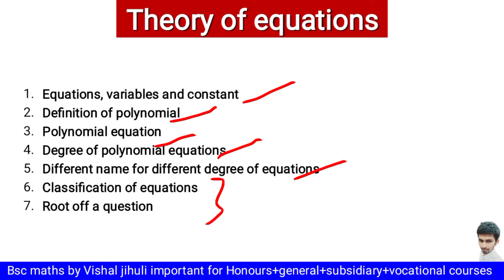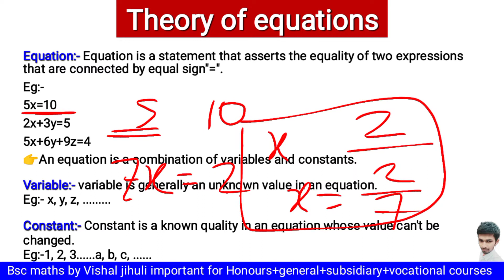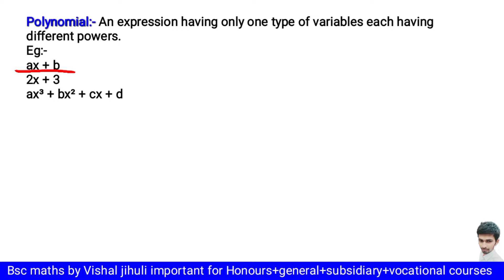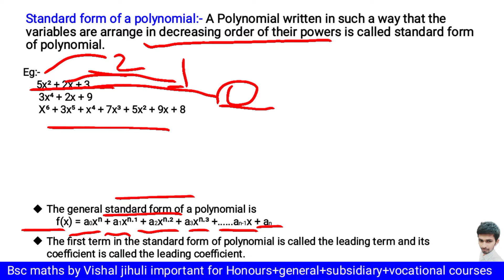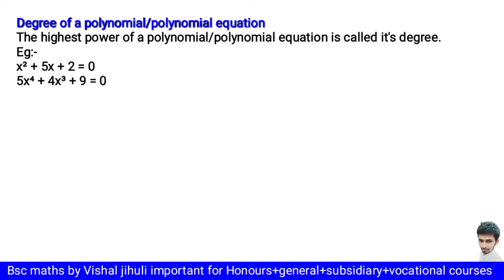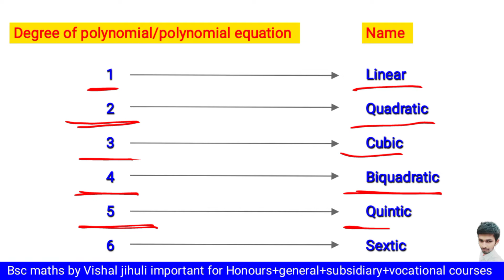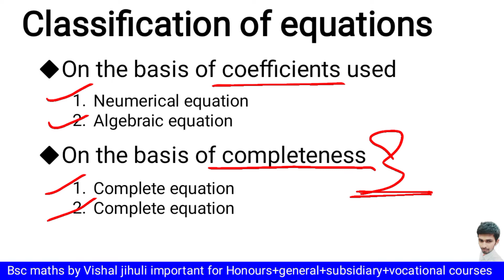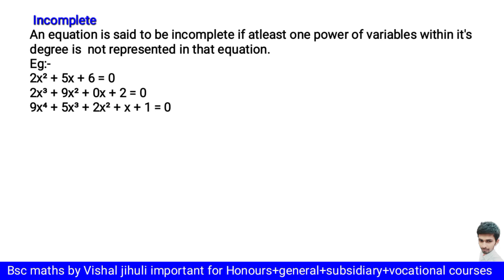theory of equations 01 basic video complete and incomplete equation Bsc maths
hello students in this video I have discussed some of the basic concepts of theory of equation important for BSC Maths Honours+general+Subsidiary if you are doing any vocational course and theory of equation is in your syllabus then this video is also helpful for you.

All types of PDF and NOTES will be available only on our telegram